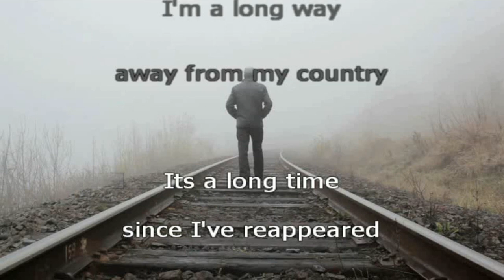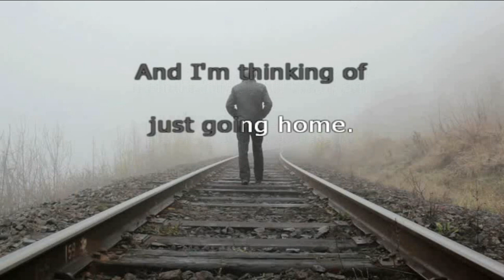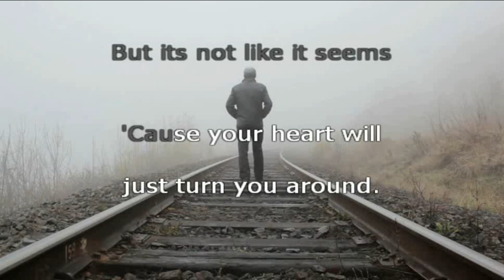Long Way Away From My Country - Ernie Dingo Singing